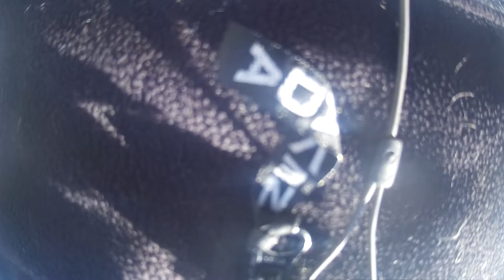- WORLDS MOST STUPIDEST PEOPLE MOTO VLOG